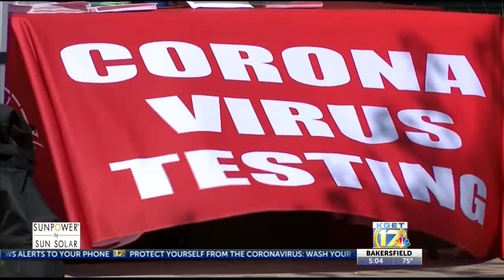Kern County Launches COVID-19 Testing Response Team